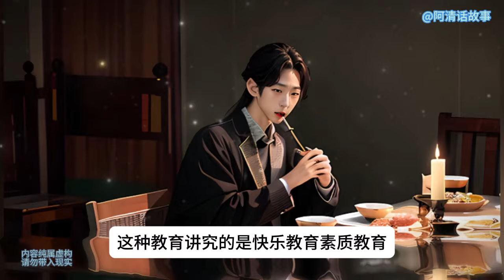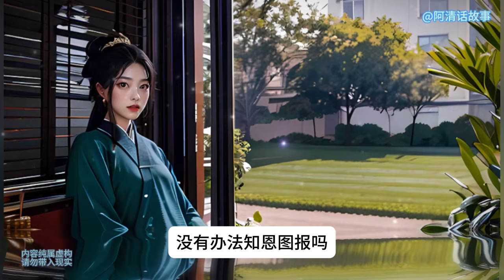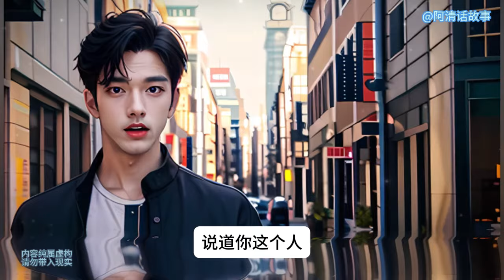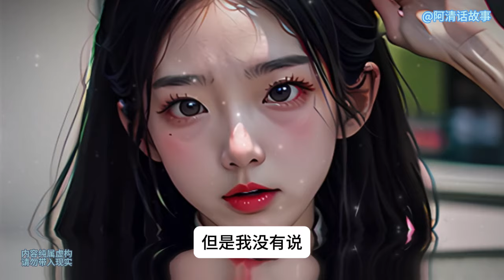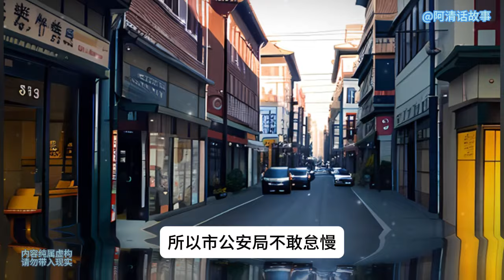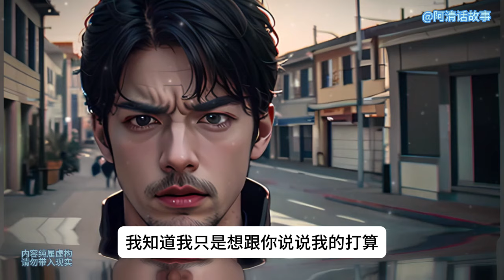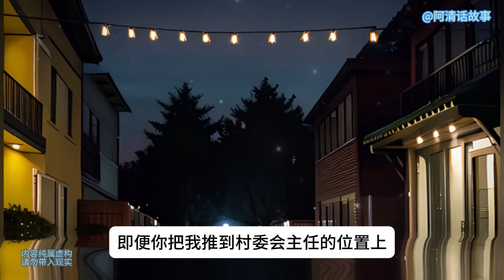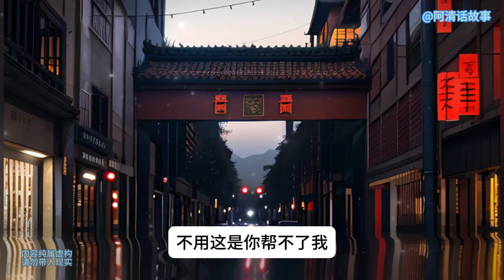小镇78 原来你是这么想的，但是你这么干的话，可是有点缺德啊，人家好容易从梨园村考出去了，还是个博士,你再把人家拽回来，这不是断了人家的前程吗?”李楠的嘴非常毒，一下子就把钟向辉的打算喷的一无是处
原来你是这么想的，但是你这么干的话，可是有点缺德啊，人家好容易从梨园村考出去了，还是个博士,你再把人家拽回来，这不是断了人家的前程吗?”李楠的嘴非常毒，一下子就把钟向辉的打算喷的一无是处，生活